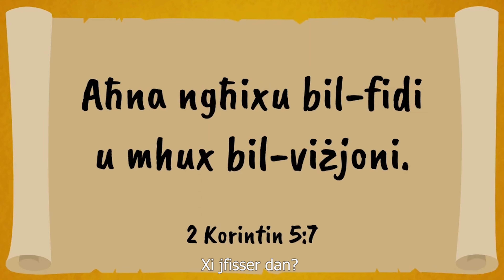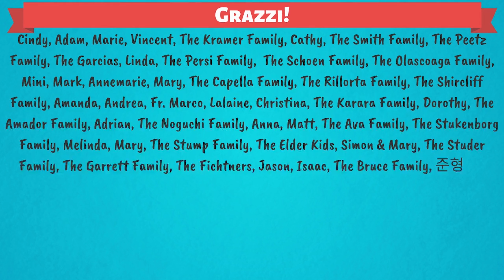X’inhi l-Fidi? Il-11-il Ħadd ta’ Matul is-Sena (Sena B)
X’inhi l-Fidi? Riflessjoni Kattolika għat-tfal mibnija fuq il-qari tal-11-il Ħadd ta’ Matul is-Sena (Sena B).

VIDJO ĠDID KULL ĠIMGĦA
Materjal oriġinali maħdum minn Isabella D’Angelo